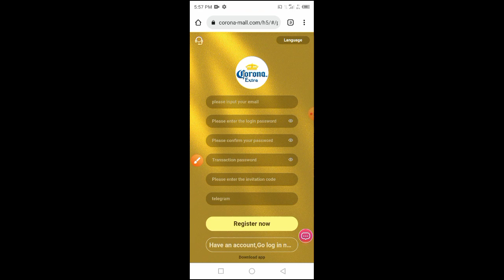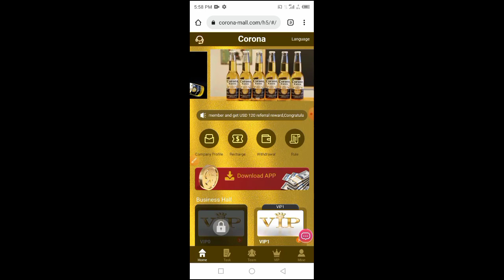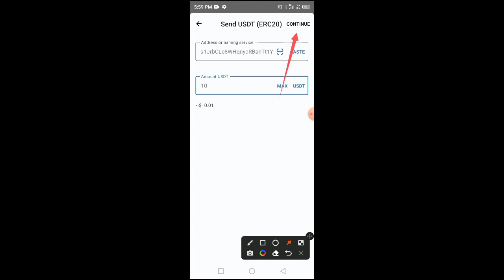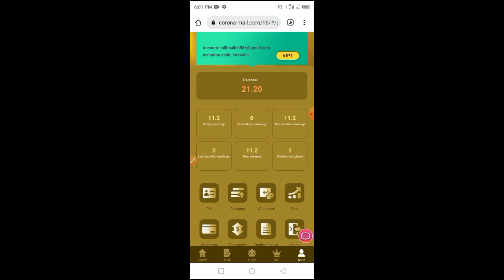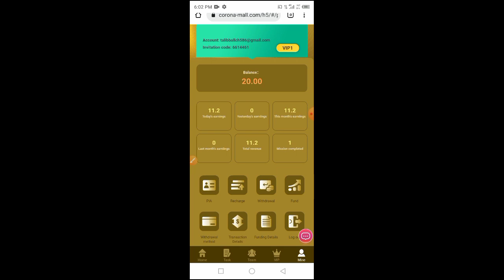The latest USDT investment website sign up to get 10 USDT make money easily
Withdrawal limit: minimum 1USDT
Withdrawal times: once a day
Time extraction time: 7x24

VIP1: Investment: 20 USDT, earning 1.2 usdt, cycle 30 days
VIP3: Invest: 150 USDT, earn 18 USDT, cycle 30 days
VIP6: Invest 3000 USDT, earn 450 USDT, cycle 30 days

Sign up with the invitation code you shared:
The first level: recharge 100 USDT = 13%, get a reward: 13 USDT
Level 2: Deposit 100 USDT = 5%, get reward: 5 USDT
Level 3: Deposit 100 USDT = 2%, get reward: 2 USDT

Bonuses can be withdrawn immediately and indefinitely. The commission collected from recommended users will be directly deposited into your promotion account, and you can withdraw cash directly! 2. Tell your team that the company registration invitation link can be promoted on any social program.
usdt mining
usdt mining site
earn usdt
usdt
mining
usdt free earn
usdt investment
usdt mining sites 2023
free usdt
investment site
stormgain mining
tether mining
tether usdt
usd mining
100$ per day
app earn
best earning
dapp trx
dogecoin mining
earn app
earn free money
earning app
earning site
invest
mines
mining app
mining site
mining usdt